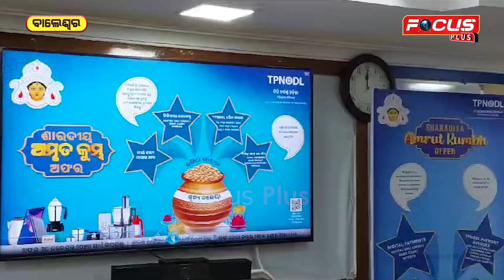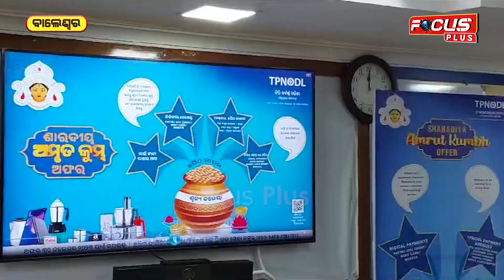ଟିପିଏନଓଡିଏଲ ପକ୍ଷରୁ ଶାରଦୀୟ ଅମୃତ କୁମ୍ଭ ଅଫର